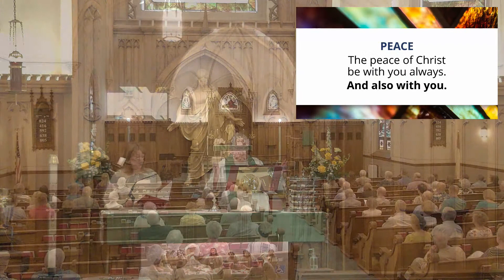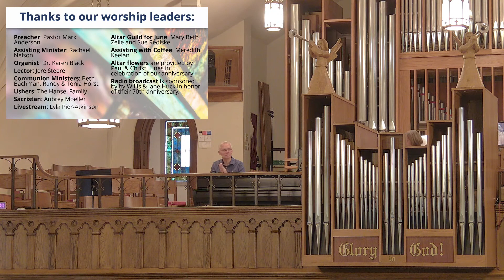Sunday Traditional Worship, Jun 25, 2023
Permission to stream the music in this service obtained from One License with license A-703397 and CCLI with license 20134957.